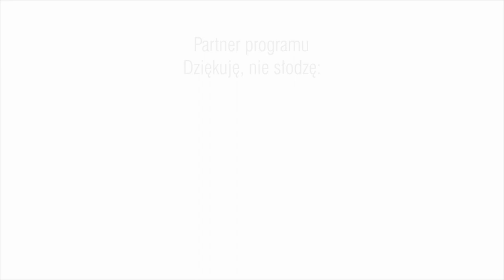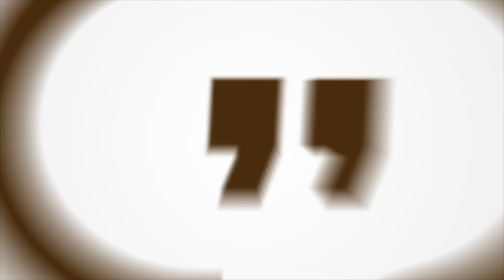Dziękuję, nie słodzę. Mirosław Orczyk (odc.21)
Mirosław Orczyk - były trener rybnickich koszykarek oraz Człowiek Roku Rybnik.com.pl 2007 jest gościem Wacława Wrany w kolejnym wydaniu programu "Dziękuję, nie słodzę". W programie m.in. o bolesnym rozstaniu z rybnicką koszykówką, współpracy z kobietami na parkiecie oraz o planach na przyszłość.